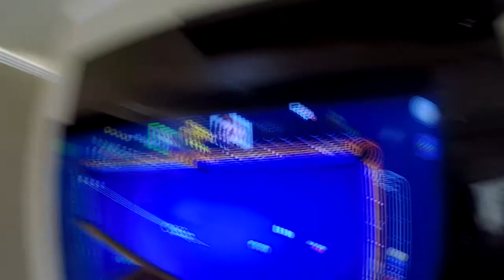Joguei ( 8 ball pool ) na smart tv 58 Polegadas / mini sinuca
Conheça Plataforma inovadora para investimentos inteligentes

. neste video eu Joguei ( 8 ball pool ) na smart tv 58 Polegadas / mini sinuca

esta ea melhor Mine mesa de sinuca professional de sala e neste video eu aceitei o Desafio 1x2 ,ou seja matar duas com uma tacada so

ola galera tudo bem .. me chamo rodrigo assunção e neste canal quero compartilhar algumas experiencia de vida e superação  ... si inscreva no canal e deixa o joinha no vídeo para ajudar para que youtube possa recomendar o vídeo... irei colocar videos toda semana aqui do dia dia ...

Mini mesa de sinuca bilhar snooker portátil tacos bola 64 cm ok
Mini mesa de sinuca fácil de fazer , aprenda aqui ok
Comprei uma mini mesa de sinuca profissional !!! ok
Como fazer uma mini mesa de sinuca caseira ok
Comprei uma mini mesa de sinuca! ok
Mini mesa de sinuca de papelão ok
Mini mesa de sinuca da loud!! ok

mini bilhar vale a pena? h
mesa de sinuca de papelão i
onde comprei a mesa de mini sinuca j
mesa de mini sinuca l
mini mesa de bilhar m